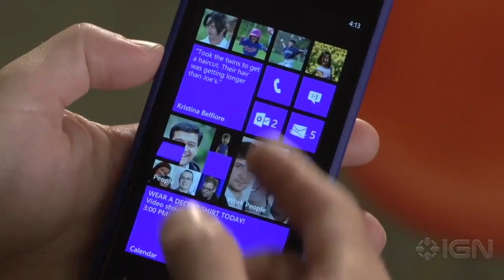Meet the New Xbox Boss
After a massive internal reorganization at Microsoft, Julie Larson-Green takes over the Xbox division. Let's get to know her!